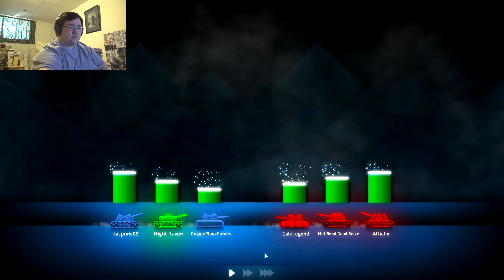ShellShock Live #216 - My Weapons Suck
Every once in a while, I end up getting some of the weapons that a very low level player would get, and it would be rather frustrating trying to get the other team defeated with such terrible weapons.